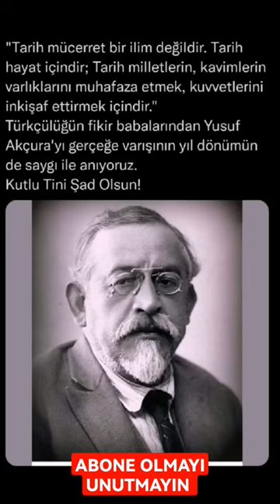Turancı Yusuf Akçura